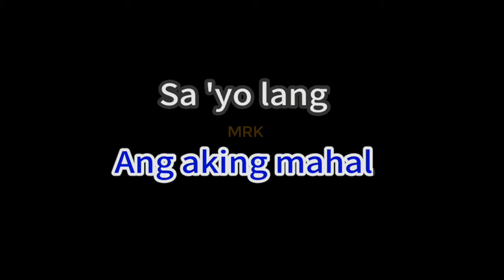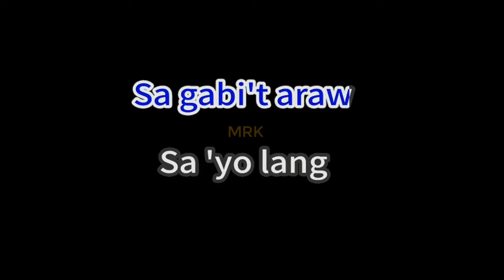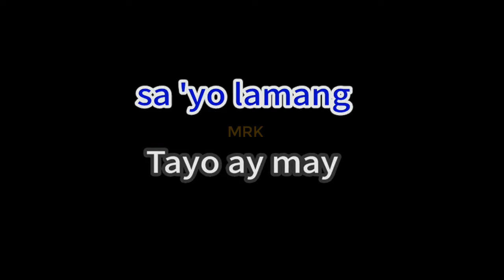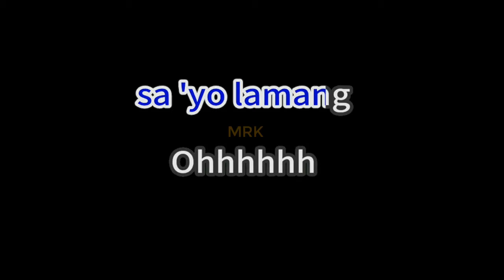Sa'yo Lang (Paint My Love) - Renz Verano (Karaoke Version)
This is Karaoke/Instrumental of "Sa'yo Lang (Paint My Love) - Renz Verano" version.
You are in the right place If you are looking for Lyrics of "Sa'yo Lang (Paint My Love) - Renz Verano", plus you can sing along.